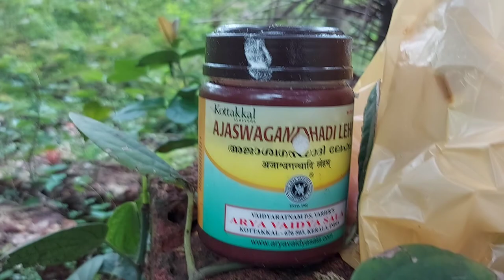Chicken vlog || First vlog || Loop vlog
Chicken vlog   .
loop vlog
first vlog

Entertainment video creator